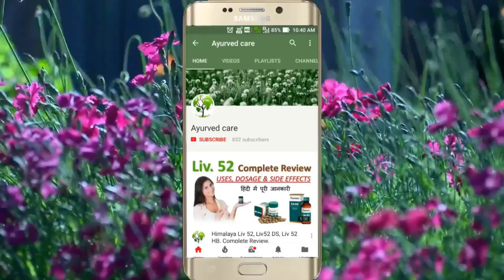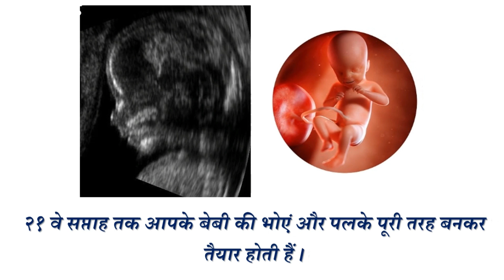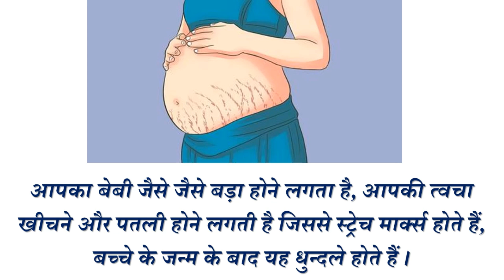21 weeks of pregnancy baby development in hindi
In this video, you will learn 21 weeks pregnancy baby development in hindi.